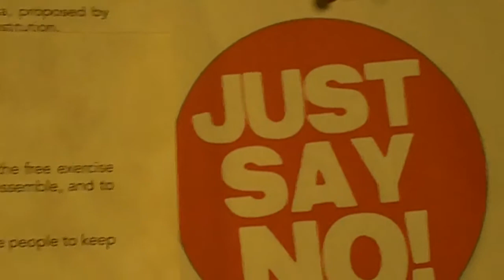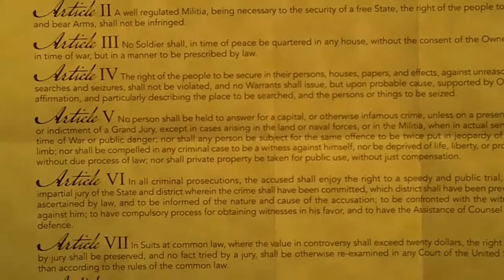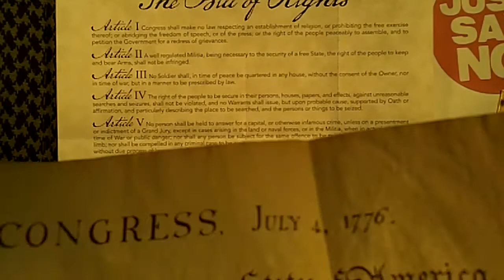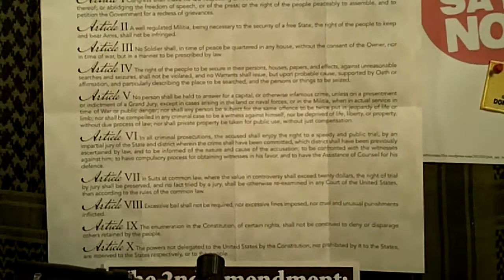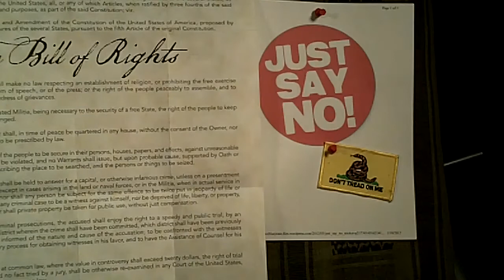Just say NO !!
They may take away your guns but the "RIGHT"
is "UNALIENABLE".